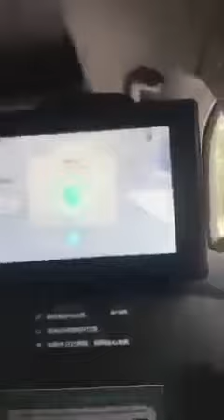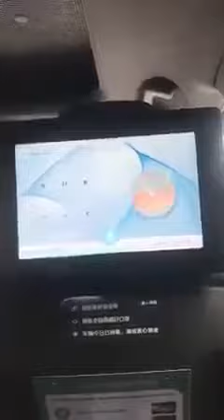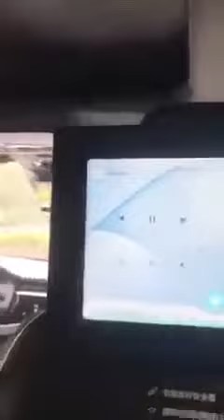First atomic driving car 🚘 in world electronic car#electric car